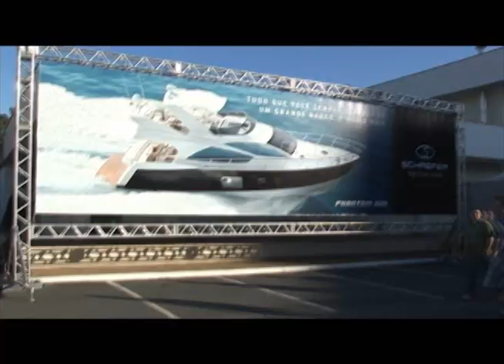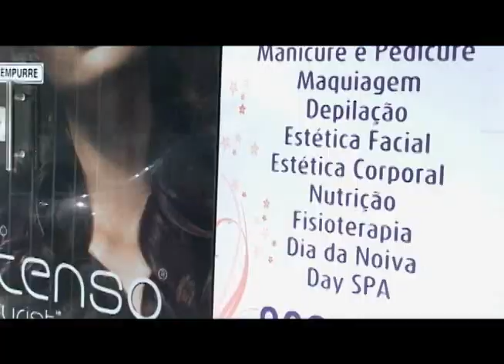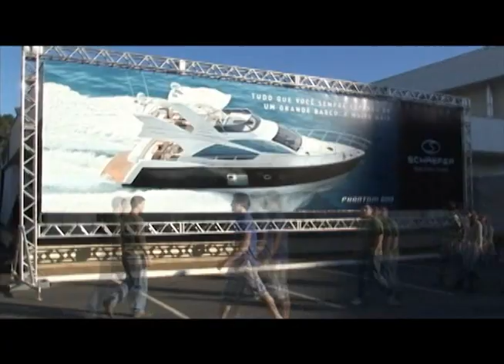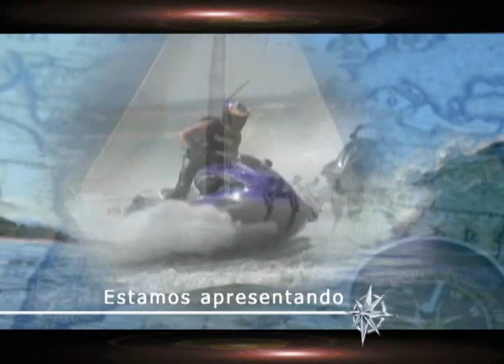Náutica e Cia 17 setembro 2011 Bloco 01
O programa Náutica e Cia esteve presente no evento que acontece na Marina com melhor estrutura do sul do país, o Festival Náutica Marina Tedesco 2011 e mostra quem esteve presente com uma excelente cobertura do evento. Você ainda vê no programa o quadro beleza e saúde náutica com uma nova parceria do Náutica e Cia, o Spa Urbano Personnalité. Confira.